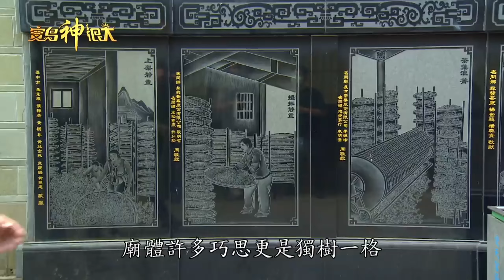玄天上帝擋強震！神威發揮救全村！防彈玻璃護神尊？｜ 寶島神很大online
回顧921大地震 當晚是多少台灣人的夢魘
距離震央最近的幾個村莊卻毫髮無傷
而松柏嶺受天宮 則有結構上的毀損
難道就在天搖地動的當下 帝爺公發揮神威？

🔹跟著阿白吃遍東港！東港東隆宮周邊美食都在這～是什麼讓阿白一連三家都要吃到它!？